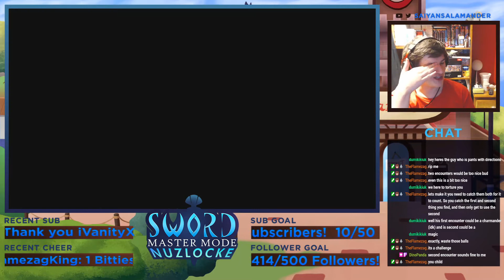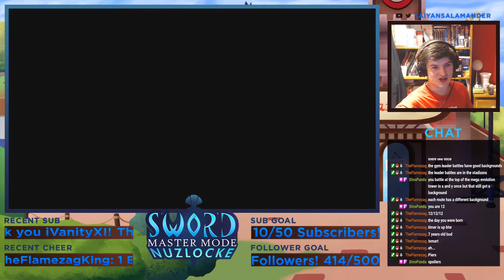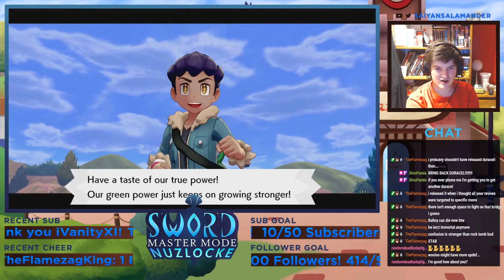The Gym Ceremony! | Pokémon Sword Master Mode Nuzlocke Episode 8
Sah my dudes Saiyan Salamander here and welcome to my Pokémon Sword Master Mode Nuzlocke! Honestly I haven't really been looking forward to generation 8 ever since the 2nd trailer but I figured I'd still enjoy playing the game with you guys and taking on your Master Mode Challenges!
Nuzlocke Rules

Permadeath: Any Pokémon that faints is unusable, and must be released or boxed.
First Encounter: You can only catch the first Pokémon encountered in each area, and none else.
If the first Pokémon encountered faints or flees, there are no second chances.
Nicknames: You must also nickname all of your Pokémon, for the sake of forming "stronger emotional bonds."
Master-Mode Rules
Gyms: Once I enter a Gym, I may not leave under any circumstance.
Challenges: Every 15 minutes I will have to face a challenge submitted by the Salamander Squad. If I fail said user submitted challenge, I have to lose one Pokémon from my team at random.

Clauses
Dupes/Species Clause: If a Pokemon is evolved from or the same as a Pokemon I own I can re-encounter.
Shiny Clause: I can catch/use any shiny I find even if I already have an encounter on that route.
Galar Clause: I can re-encounter any Pokemon that originates from Generation 8 whether it is a new Pokemon or a Galarian Variant of an Old Pokemon, this is because I honestly really don't like 95% of the new Pokemon they've added this time around, I'm doing a master mode to try make the run more enjoyable for myself so forcing myself to catch/use Pokemon I don't like would be counter-intuitive of that.
"Chunko Munko Clause": "High Level Pokemon" don't count as encounters until I have enough gym badges to be able to catch them
@goob_irl Did amazing work with the thumbnail for this series! So deffo go check him out on Twitter and on Youtube!
Check out this series and other ones not uploaded on the channel LIVE on Twitch, hope to see you guys there! :D